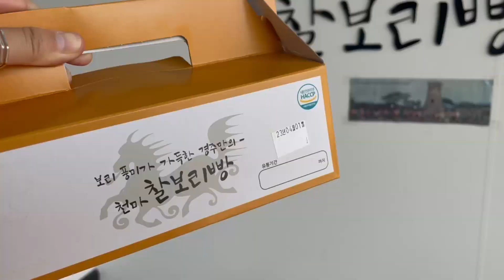gyeongju | day 5 and 6